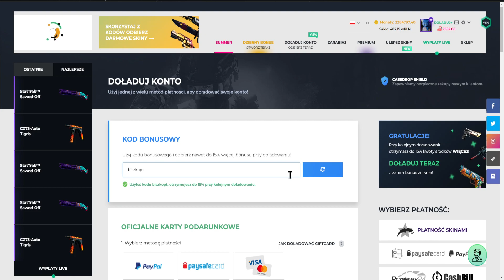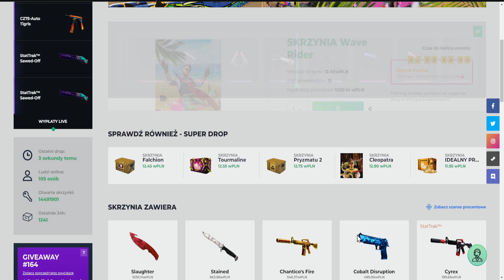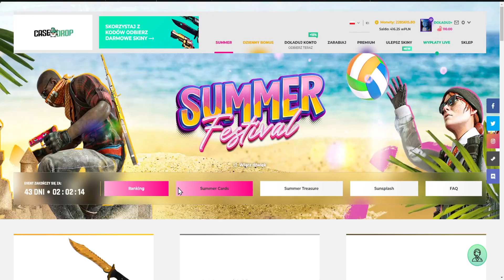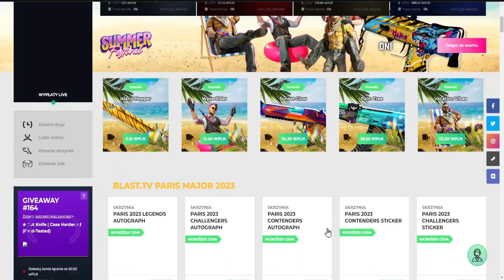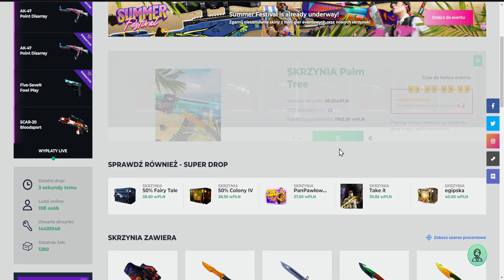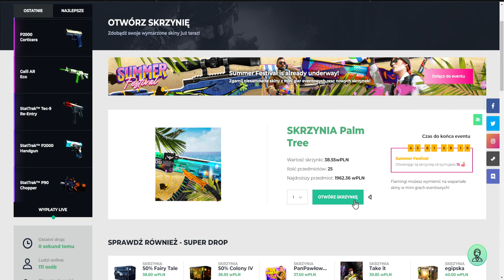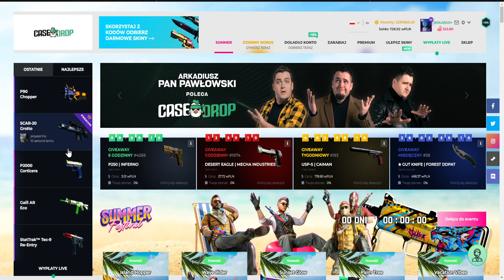WYDAŁEM 10000 FLAMINGÓW! CASEDROP